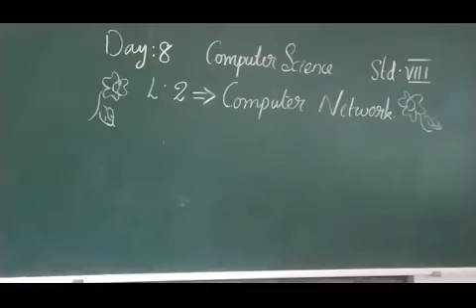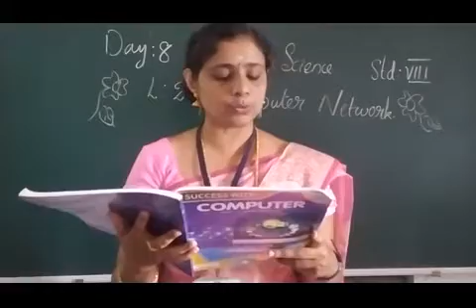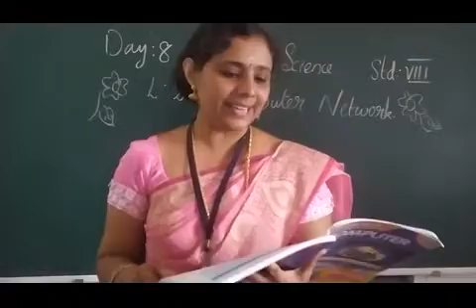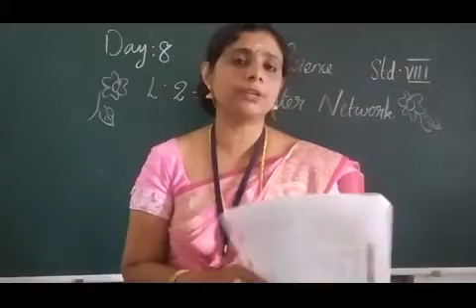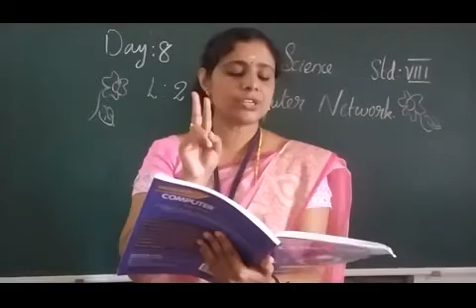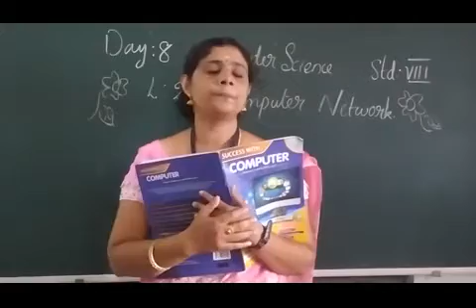Day 8 COMPUTER CLASS VIII